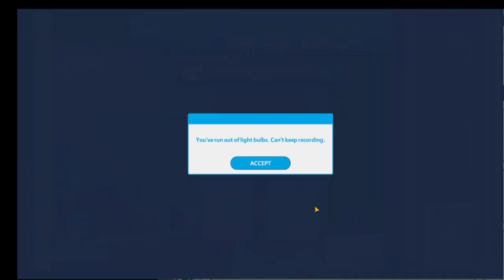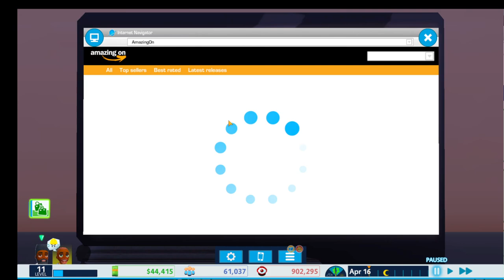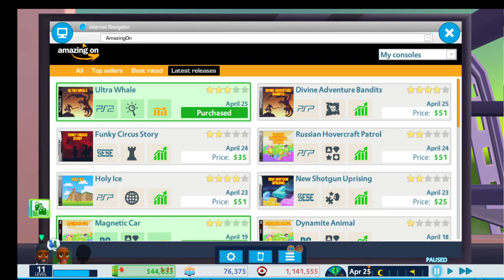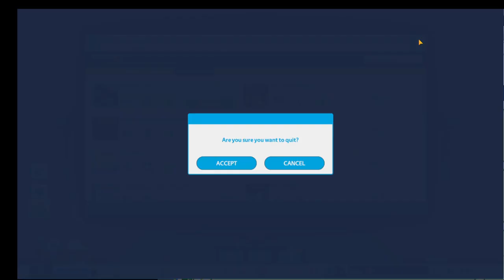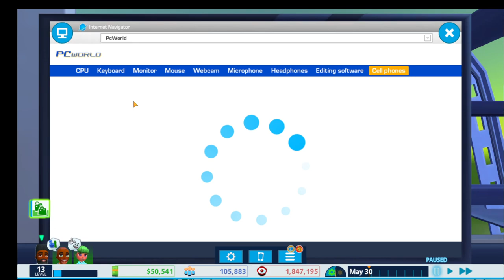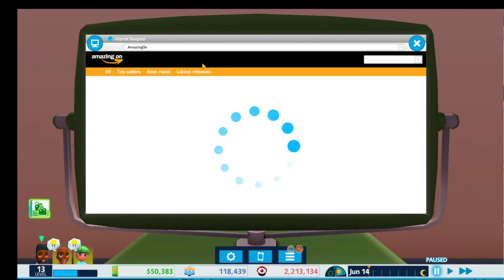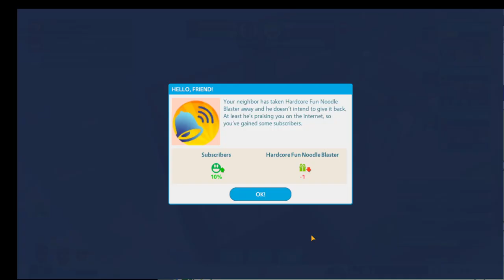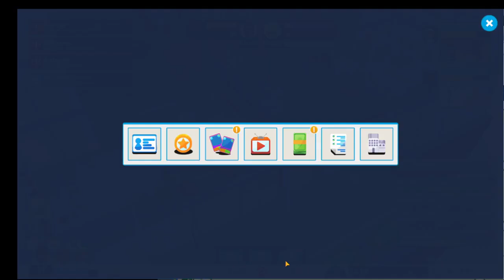YouTuber's Life Modded Edition Android Gameplay ep3